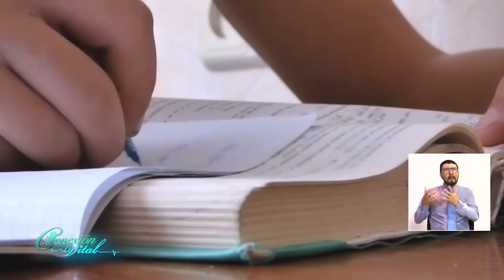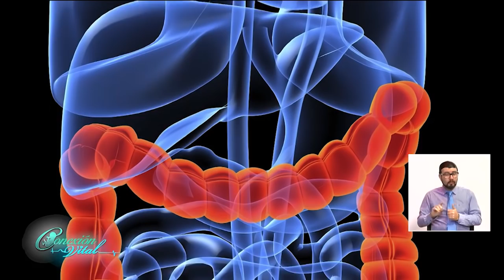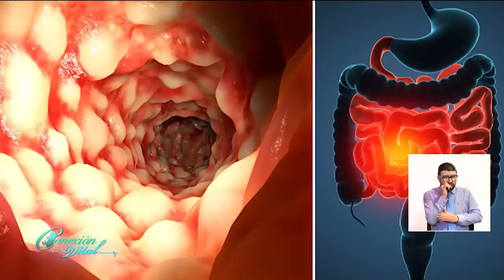Habitos saludables en Navidad 7 de Diciembre 2018